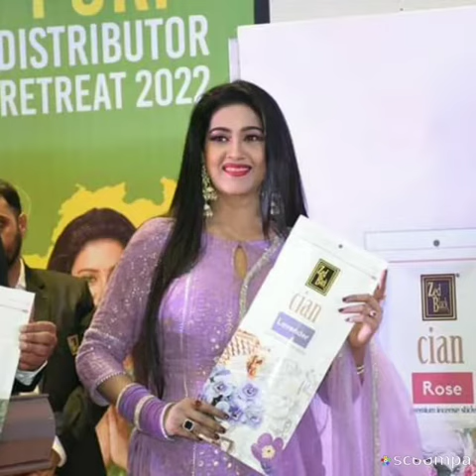Beautiful Oriya actress Varsha Priyadarshini